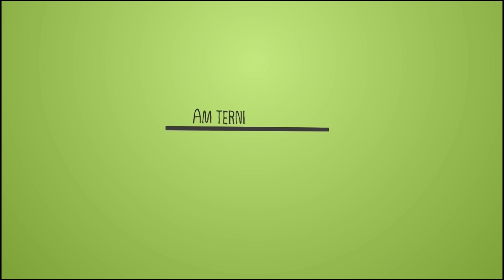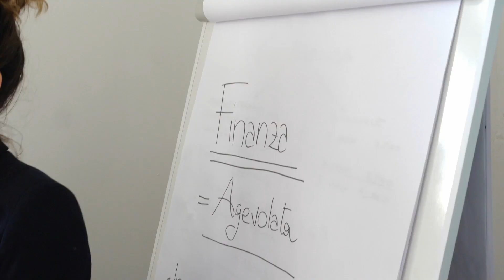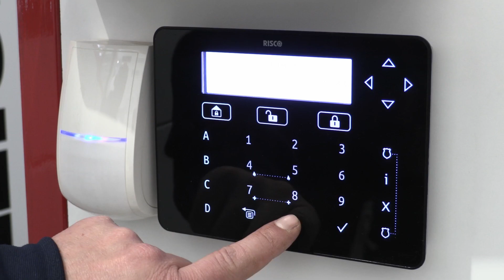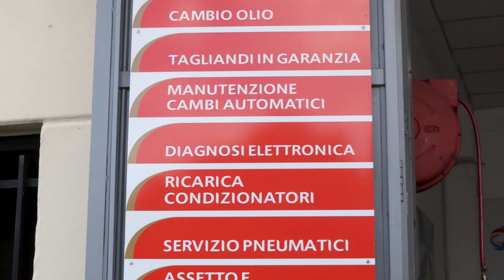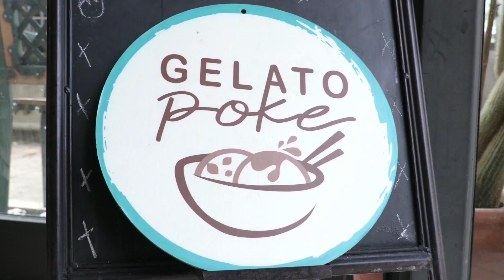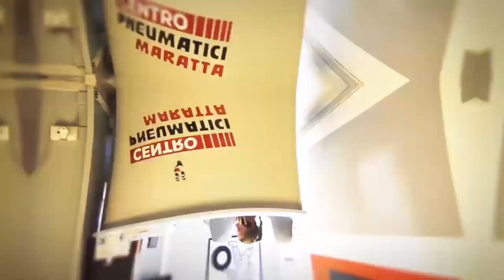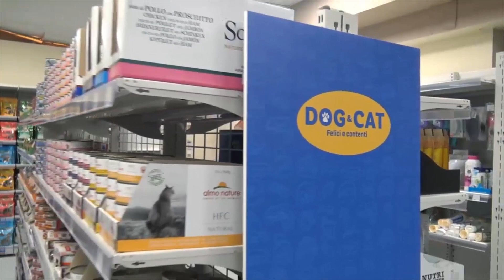Che Calcio Vuoi?! MODENA-TERNANA (Parte 1)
(Parte 1) Prodotto da AM Terni Television, il commento a Modena-Ternana (2-1) con Gianni Giardinieri e Gigi Manini. Conduce Enrico Maggiolini.